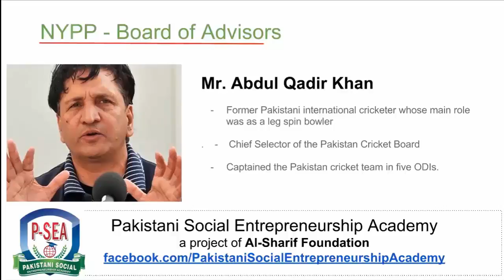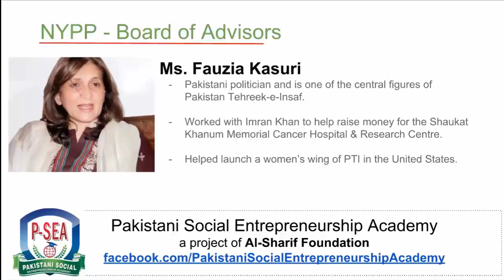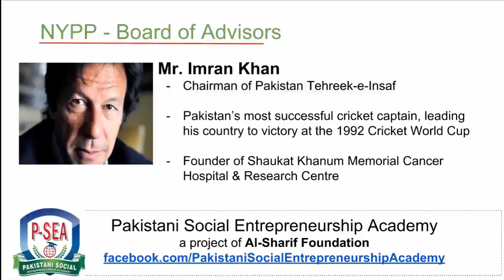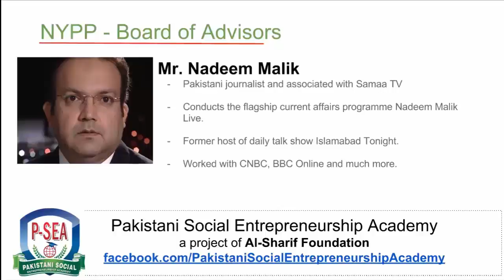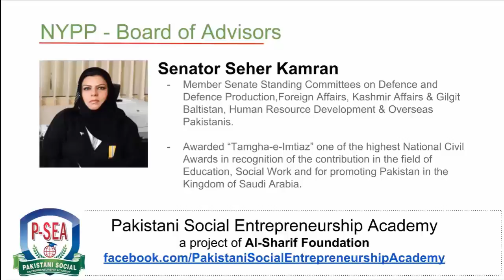Touseef Abbasi President of National Youth Parliament Pakistan Interview with Muhammad Siddique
Are You Teachable? If you have answered YES to this, please enroll for FREE in I'M Teachable Online Workshop

In this video Global Social Media Authority, Mass Publicity Influencer, and Entrepreneurial Philanthropist Muhammad Siddique Interviews Touseef Abbasi President of National Youth Parliament Pakistan.

Mr. Siddique is the International Philanthropist and Advisory Board Member of Al-Sharif Foundation International, the World’s First Perpetual & Self-Fundraising Entrepreneurial Philanthropy.

Al-Sharif Foundation provides free quality entrepreneurial education & training in the online mirco-jobs industry in Pakistan. Most charities only give “fish" (aid). We teach people to fish for life.

Mr. Siddique is the founder of Pakistani Social Entrepreneurship Academy, a project of Al-Sharif Foundation, on a mission to empower 1 million entrepreneurs in Pakistan so they support themselves and their families.